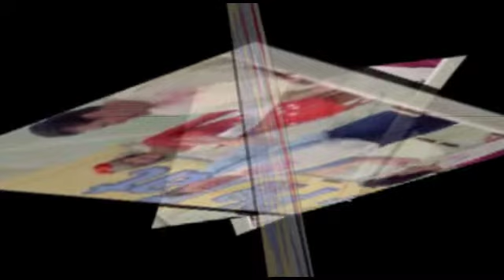Oh! That Bittersweet Appalachian Kuddelmuddel Cake